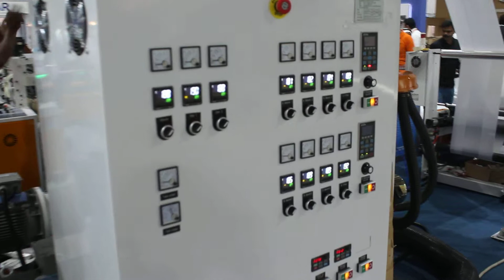HP-45/45TL(ABA) -700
THREE LAYERS (WITH ‘ABA’ DIE HEAD) HDPE HIGH SPEED  FILM BLOWING MACHINE